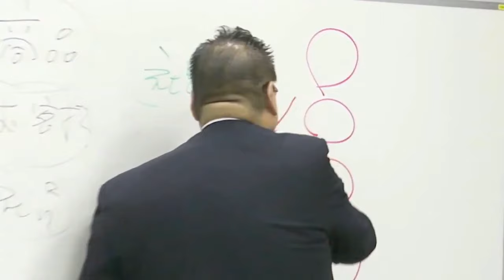Amazonの経営理念を知っていますか？